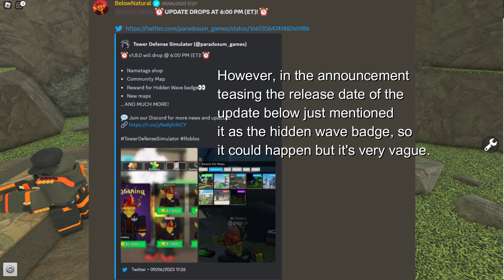Could hidden wave be returning?? | TDS theory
In this video, I review a theory about hidden wave returning in TDS in this video!